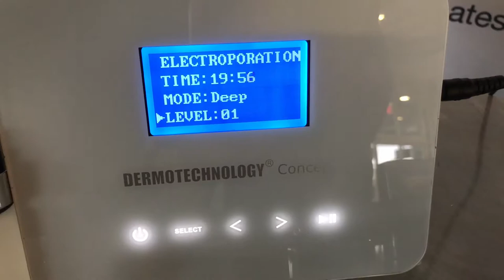DERMOTECHNOLOGY Concept UNIQUE BIOTECHNOLOGY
The Body Roller is targeting small and larger zones improving your skin appearance and texture. This is to focus on your knees, elbows, strech marks, scars...Cellulite reduction.We are using our Exclusive biotechnology to improve deeply our bioactives organic serums into your skin!. Replenishes, nourishes, hydrates, calms, lifts, plumps!. This is an advanced skincare that is unique in the world, you will have to try it at DERMOTECHNOLOGY partners MedSpa.